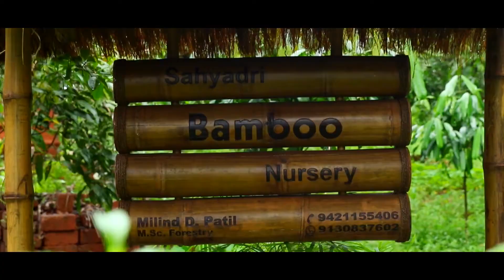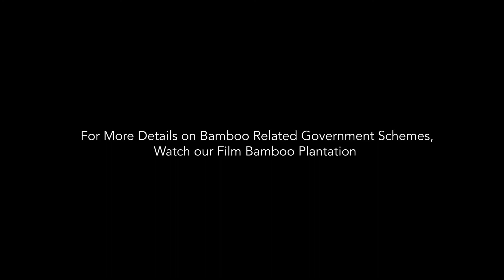Bamboo Nursery Bengali